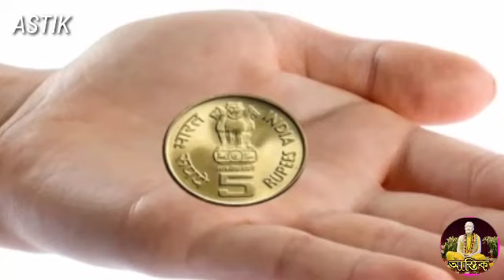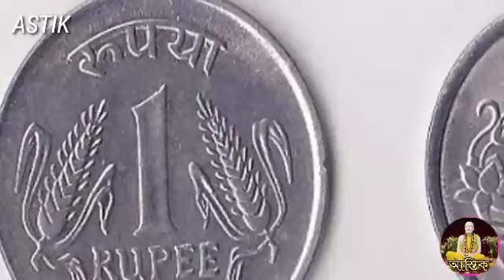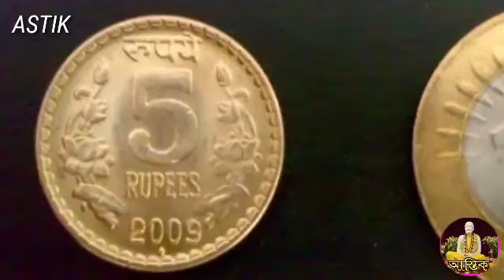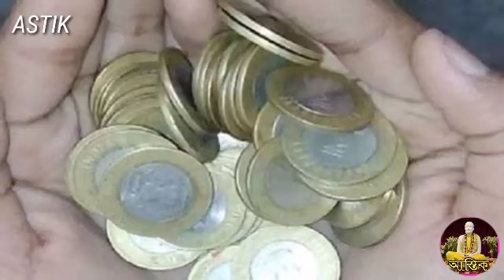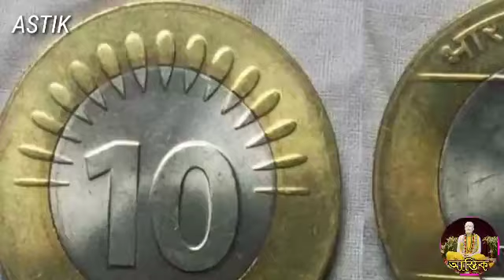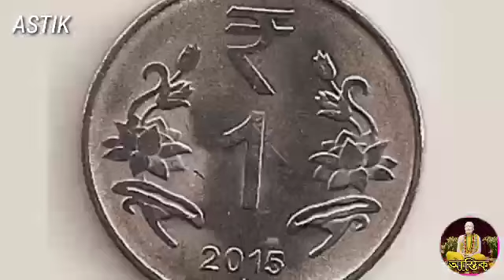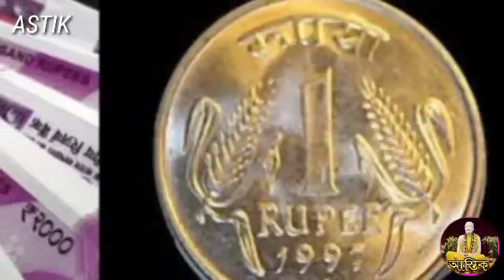আজ কৃষ্ণ জন্মাষ্টমীর বৃদ্ধি যোগে এইস্থানে রেখে দিন 1টাকার কয়েন🔥আপনার জীবনে আর্থিক সংকট কেটে যাবে।।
krishna janmashtami 2022 date importance how to celebrate জন্মাষ্টমী কবে ২০২২ ব্রত পালনের নিয়ম কি, krishna janmashtami 2022 date bengali শ্রীকৃষ্ণের জন্মাষ্টমী কবে ২০২২ ব্রত পালনের নিয়ম কি  krishna janmashtami 2022 importance why it is celebrated how to celebrate and janmashtami puja vidhi at home. শ্রীকৃষ্ণের জন্মাষ্টমী ব্রত ২০২২ কবে পূজার পালনের নিয়ম উপবাস ফল কি . This krishna janmashtami 2022 iskcon bangla video about janmashtami 2022 date bengali , krishna janmashtami importance or janmashtami why it is celebrated and janmashtami how to celebrate in bengali or janmashtami puja vidhi at home .শ্রীকৃষ্ণের জন্মাষ্টমী 2022 বাংলা তারিখ  জন্মাষ্টমী ব্রত ২০২২ কবে , শ্রীকৃষ্ণের জন্মাষ্টমী ব্রত কি , জন্মাষ্টমী ব্রত পালনের নিয়ম , জন্মাষ্টমী পালনের ফল , জন্মাষ্টমীর উপবাস কেন করবো , জন্মাষ্টমী পূজার নিয়ম আলোচনা করেছেন।
1. janmashtami 2022 date bengali
2. krishna janmashtami importance in bangla
3. janmashtami why it is celebrated
4. janmashtami how to celebrate in bengali
5. janmashtami puja vidhi at home
জন্মাষ্টমী কেন পালন করবো জন্মাষ্টমী 2022 কবে বাংলা তারিখ শ্রীকৃষ্ণের জন্মাষ্টমী ২০২২ ব্রত পালনের পূজার নিয়ম ভাগবত কথা পাঠ আলোচনা।
​ জন্মাষ্টমী 2022 ব্রত পালনের নিয়ম
​ জন্মাষ্টমী ব্রত কি ও কেন জন্মাষ্টমী করবেন